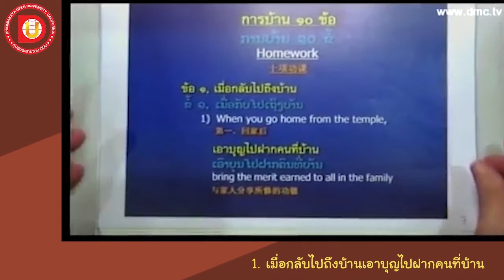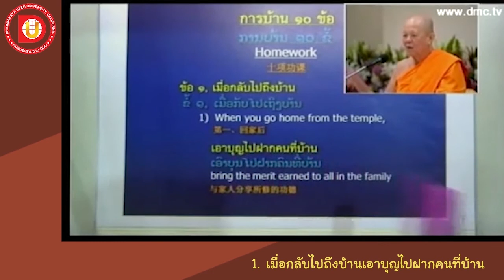EP.24 ข้อ 1 เมื่อกลับไปถึงบ้านเอาบุญไปฝากคนที่บ้าน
DF 102
หัวข้อเรื่อง ข้อ 1 เมื่อกลับไปถึงบ้านเอาบุญไปฝากคนที่บ้าน